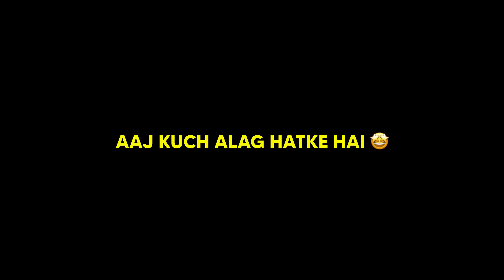HAHA 😂 I DID FUNNY PRANK ON RANDOMS ! Oneplus,9R,9,8T,7T,,7,6T,8,N105G,N100,Nord,5T,NeverSettle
WELCOME DT ARMY ❤️

➤ ACHIEVEMENT : CONQUEROR PLAYER

DT GAMING